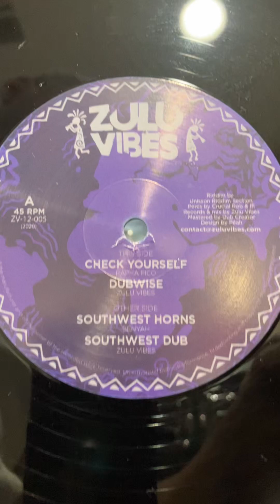Southwest Horns - Dubwise